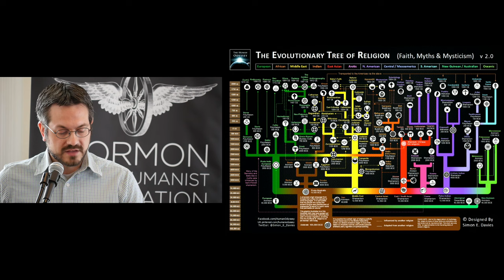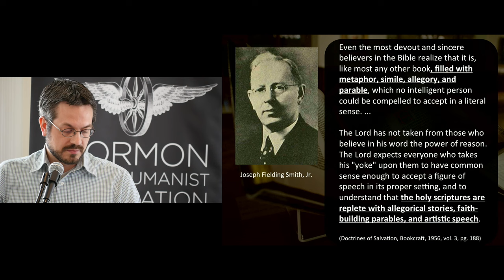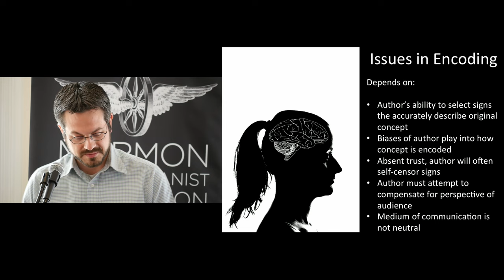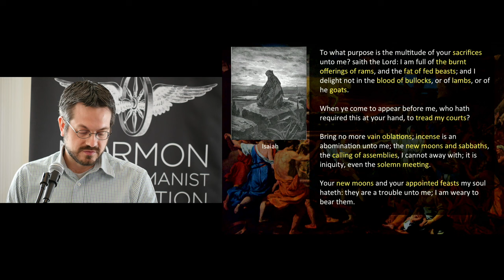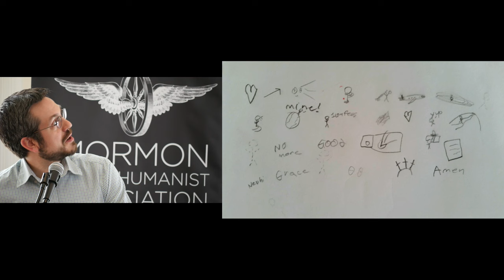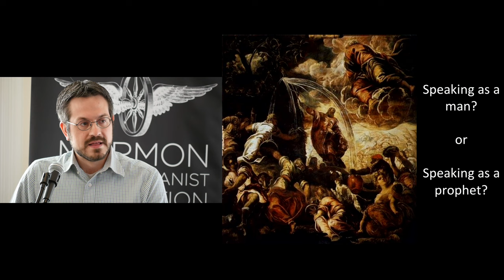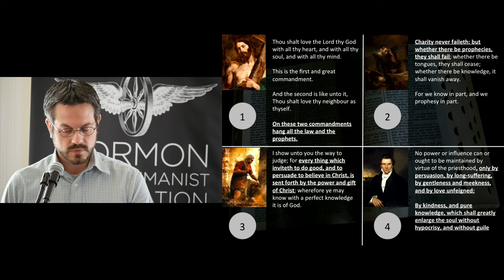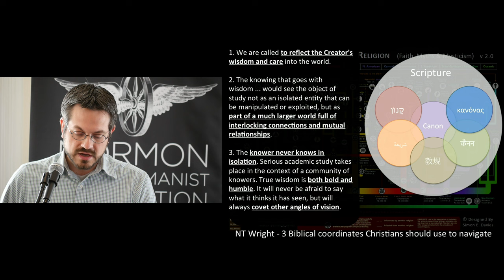"Unto What Shall I Liken?" by Caleb Jones